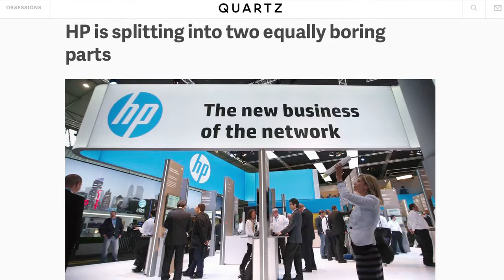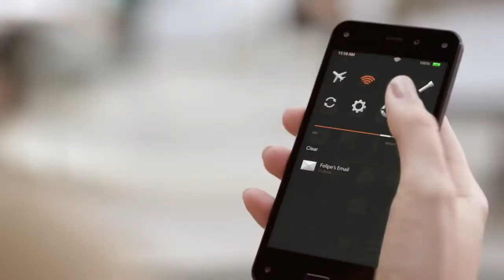Blockchain leads British investment, HP’s breaking bad, and more in your Week in Tech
The Week in Tech is your bitesize video guide to the top tech stories of the week, presented by the Tech City News team.